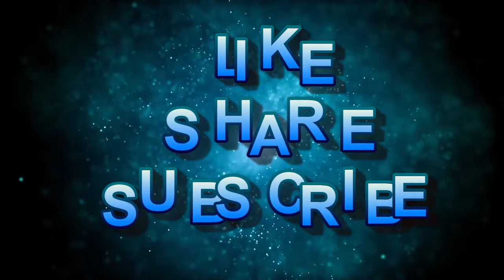Jamaica News Today | Policeman Jailed for Drug Trafficking, Youth Girlygirly Charged with Murder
1. "Breaking News: Policeman Jailed for Drug Trafficking, Teen Girl Charged with Murder"
2. "Westmoreland Tragedy: Teen Sister Arrested for Killing Brother | Breaking News"
3. "Journalist Job Nelson Murdered: PNP Calls for Justice | Breaking News Update"